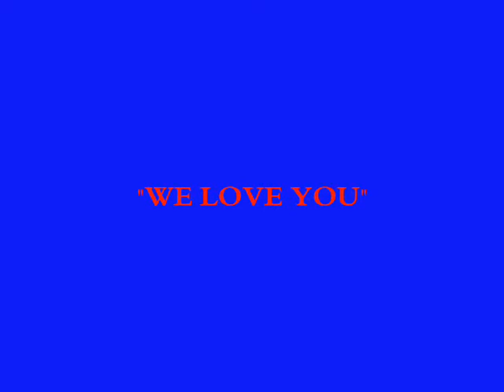A CHRISTMAS SONG by Sally - GONZALES FAMILY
Sung by my wife Sally. A Christmas song dedicated to everyone. A Blessed Merry Christmas and A Prosperous New Year to all.